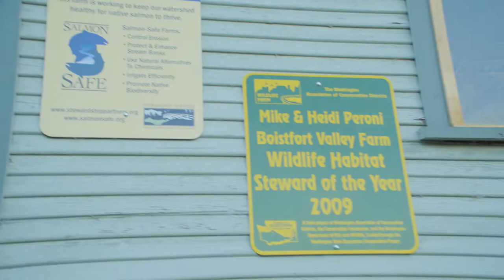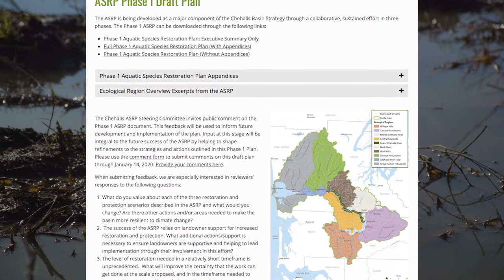Aquatic Species Restoration Plan (ASRP) for the Chehalis Basin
To help address the downward trend of salmon runs in the Chehalis River Basin, representatives from the Quinault Indian Nation, Confederated Tribes of the Chehalis Reservation, Washington Department of Fish and Wildlife, and other technical experts developed a draft aquatic species restoration plan aimed at protecting and restoring aquatic habitat in the basin.

Together, the team worked with farmers, foresters, conservationists, the Department of Ecology’s Office of Chehalis Basin, other state agencies, and local governments to help shape the plan.

The science-based draft restoration plan identifies potential actions with the voluntary support of willing landowners that offer the best chance to 1.) Support healthy, harvestable salmon populations; 2.) Build robust, diverse populations of other native fish and wildlife species; and 3.) Foster productive ecosystems more resilient to climate change and human-caused stressors.

You are invited to comment on the draft restoration plan through Jan. 14, 2020. To review the plan and provide input,